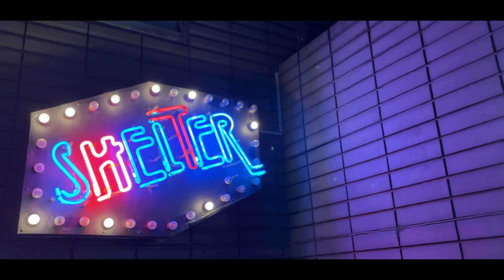【ぼざろ】結束バンド「ドッペルゲンガー」 /Guitar cover (Kessoku Band-Bocchi The Rock!) 【弾いてみた】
〝僕が君を 救ってあげる”

「劇場総集編ぼっち・ざ・ろっく！ Re:Re:」オープニングテーマ

まおたん
【X】